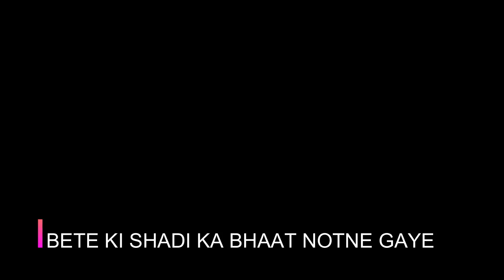MAHILA SANGEET!! BETE KI SHADI KA BHAAT NOTNE GAYE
SONG         :
SINGER      : SUMAN SHARMA
for lyrics and every update join whatsapp group :)

Thankyou so much for your love and support .. keep supporting us... :) :)